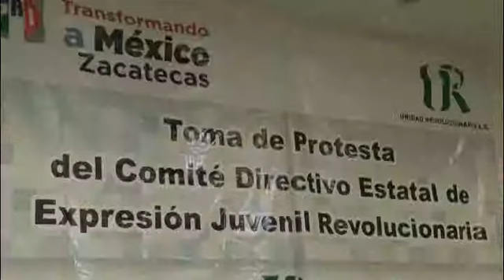Toma protesta comité revolucionario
Se realizo la toma de protesta del comité directivo estatal de expresión juvenil revolucionaria del PRI